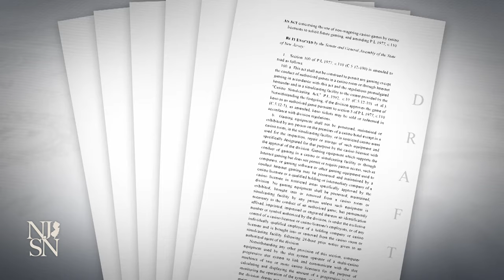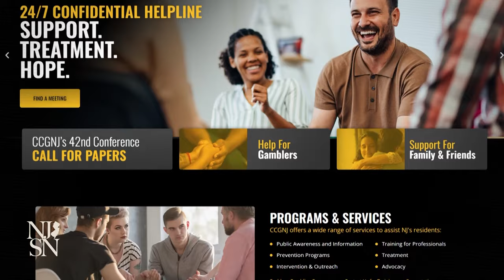Stronger safeguards sought for compulsive gamblers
A package of bills recently proposed in Trenton would tweak the state’s booming online gaming market with new safeguards for kids and chronic gamblers, including more taxes on their winnings. One bill before the state Senate would prohibit points-betting apps that allow players under the age of 21 to place non-monetary wagers.